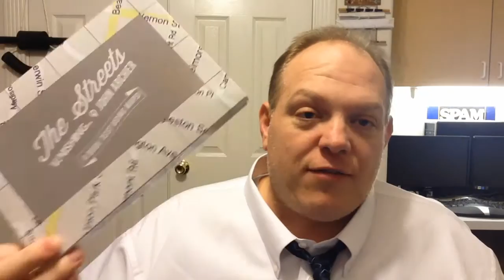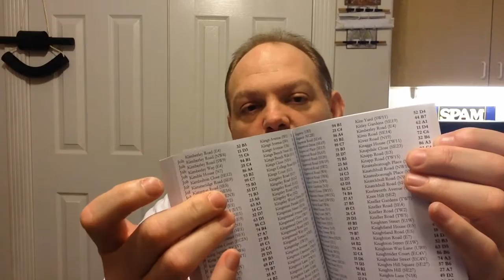Review of The Streets by John Archer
This product is very usable and doable, and an excellent alternative to a book test that has a lot of room for presentational creativity. The question you have to ask yourself is if you like the effect. If you do, you'll be very happy with the method and practicality of everything. Is it worth $120? This particular product comes with both the Boston and London books. However, you can buy the set separately for $80 bucks each. So from that perspective, it almost seems reasonable. I also know that this type of prop typically does cost much more than your average effect. Mother of All Book Tests comes to mind. It's $300 - $350, and tons of pros own one. I bought one. My friend Jim Spinnato owns multiple copies.

I know of another pro who's bought multiple copies and he tears the pages out of the book and carries a few around with him at all times. Knowing that people spend this kind of money ($300 to $350) on a single (very well made and gimmicked) book with minimal instructions and no video instructions or performance footage, does $120 for two books with video and 43 well written pages of instructions seem reasonable. I think so . . . unless of course, you would never do this effect. Then why are you reading this review? This review is for people who like the effect and want to know if it really is as good as they say. It is.

Final Verdict: 4.5 Stars with a Stone Status of Gem.

Random I-Tunes Song of The Moment:
Every Rose Has its Thorn by Miley Cyrus